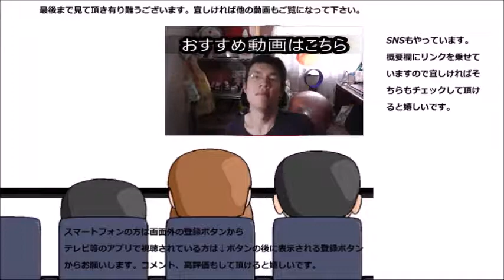スピルリナ最後は名前が不安……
長かったスピルリナのお友達紹介も今回で最後、最後のお友達は少しお名前が……